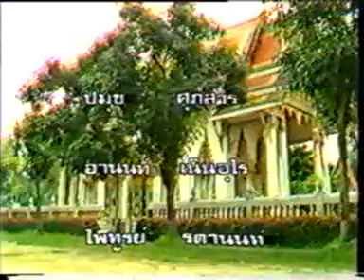พิมพวดี สื่อวิญญาณ Ep.1